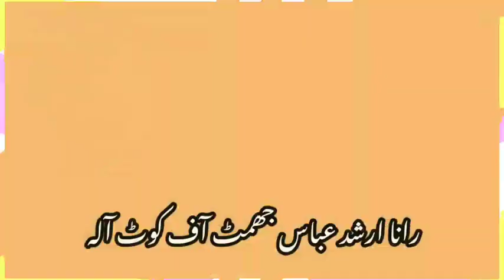New sad punjabi Dohra Status Whatsapp status video 2023